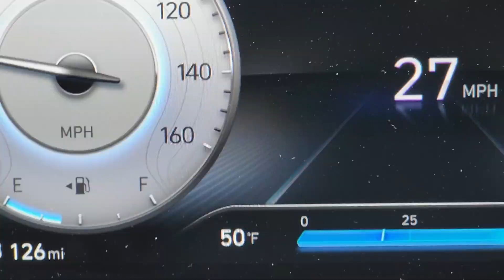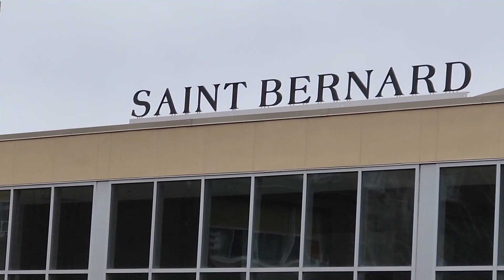Life Hacks how to Stay Centered While Driving Road Rage Be Gone How to Stay Calm Behind the Wheel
Driving around Twin Cities Saint Paul Minneapolis Minnesota. Your Support is greatly appreciated.